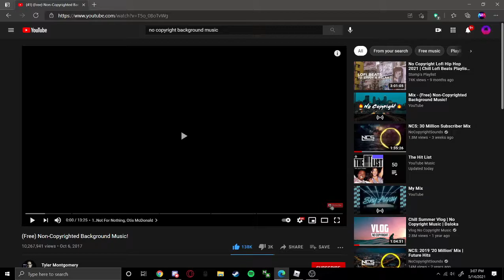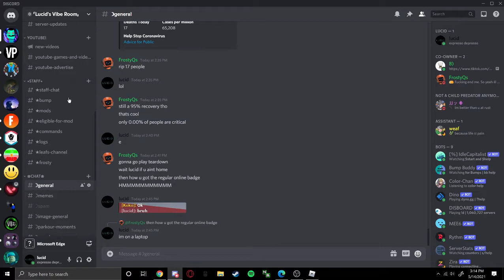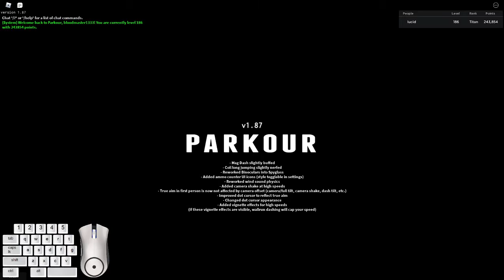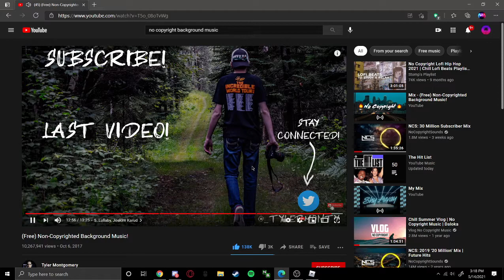honestly just vibing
i was just vibing in this vid lol